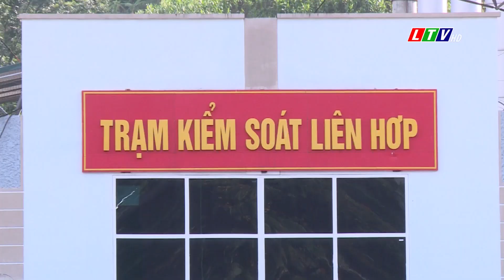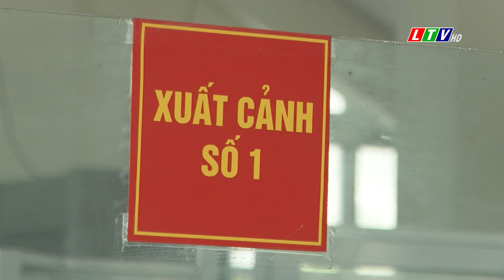Lai Châu - Thiết lập vùng xanh thông quan cửa khẩu